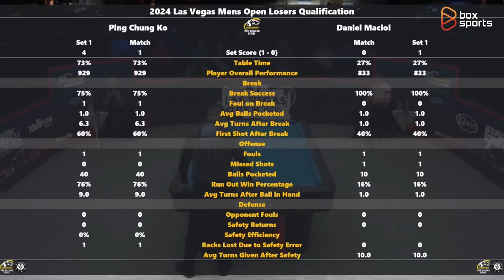“SÚT PEN” MƯỢT NHƯ MESSI SÚT PHẠT KO PING-CHUNG NHẸ NHÀNG LÀM GỎI ĐẠI BÀNG BA LAN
Billiard Pool VN là kênh giữ bản quyền toàn bộ hệ thống giải đấu Predator Pro Billiard Series duy nhất tại Việt Nam, được sự đồng thuận và cấp phép bởi PREDATOR GROUP.
- Phát sóng các trận đấu trong khuôn khổ Predator Pro Billiard Series
- Cập nhật nhiều nội dung Billiard Pool đa dạng, hấp dẫn cho khán giả